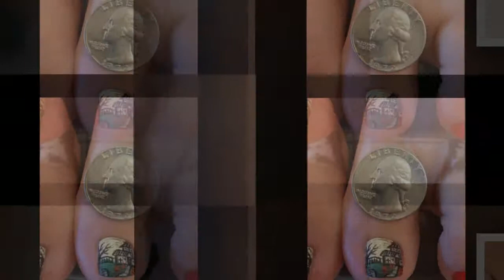Hollywood Nails of Brookside in Tulsa Oklahoma 74105(789)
Addr:1342 E 41st St
         Tulsa Oklahoma 74105

WELCOME TO HOLLYWOOD NAILS OF BROOKSIDE
If you are looking for a nail salon with the best services in this area, come visit Hollywood Nails of Brookside at 1342 E 41st St Tulsa, Oklahoma 74105.
Our salon provides you with full services of caring your nails such as: Manicure and Pedicure, Acrylic Nails and other services like Waxing. All the services are served with top quality products and tools to guarantee customers� safety and health. At Hollywood Nails of Brookside, you will be taken care of by our well-trained and experienced technicians to get the most beautiful and shiny nails.

We also strive for creating a refresh and tranquil environment to help you relax, enjoy worry-free moment at the salon whenever you cross by.
Hollywood Nails of Brookside will make you satisfied outside and inside.

OUR MISSION
Your HEALTH and SAFETY is our #1 PRIORITY
RECENTLY WE HAVE UP OUR PRICE DUE TO THE FOLLOWING.

For sanitation purpose we have changed a couple of things during your manicure and pedicure experience here at Hollywood Nails of Brookside:

Plastic � Nail Filers � Bufers � Pumice

All of the following things listed will be discarded after each and every client. We have also upgraded to a hospital grade sterilization machine for our implements. We want to earn your trust and keep your business.
Here at Hollywood Nails we follow all State Board rules and regulation.

PROFESSIONAL NAILS CARE FRIENDLY SERVICE!